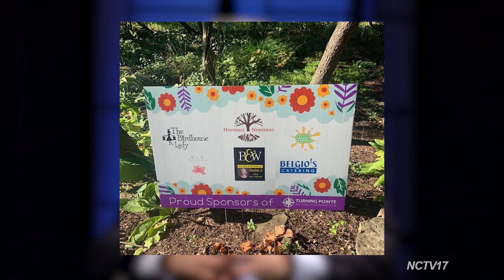Business Connection with Tandem HR, Belgio's Catering, AAR Corp.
In this episode of NCTV17's Business Connection host Liz Spencer is joined by Grant Bramley from Tandem HR, Tom Belgio from Belgio's Catering, and Greg Dellinger from AAR Corp